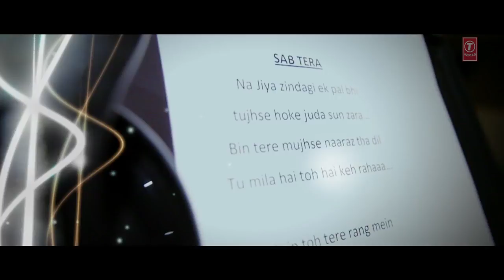October 30, 2017